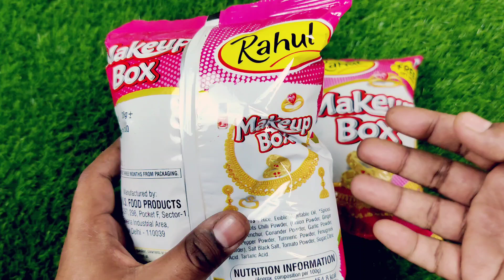Makeup Box Snacks review | Free surprise gift inside | Papri snacks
makeup box makeup box
Latest collection of Free gifts and Money
Latest Collection of Free Gifts inside Makeup Box
makeup box collection
makeup box kurkure
6 makeup box free gifts inside snack
makeup box snacks
Gold Chain inside Makeup Box
Free Gifts and Jewellery inside snacks
Makeup box snacks, part 1, part 2, part 3, part 4
Super dhamaka opening snacks
Latest collection of Free Gifts and Money inside
Collection of free gifts Snacks
OMG GOT Money inside